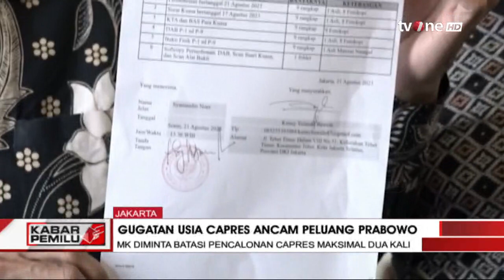Gugatan Usia Capres, Ancam Peluang Prabowo Melenggang di Pilpres 2024 | Kabar Pemilu tvOne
Kabar Pemilu, - Gugatan Usia Capres, Ancam Peluang Prabowo Melenggang di Pilpres 2024 | Kabar Pemilu tvOne

Terlepas dari batas usia calon presiden dan calon wakil presiden, Donny mengatakan, pihaknya juga ingin MK memberikan kepastian mengenai batasan warga negara bisa mengikuti kontestasi di Pilpres. Menurut Donny, tidak adanya batasan warga negara mengikuti Pilpres tentu akan melanggar hak asasi manusia (HAM) warga negara lainnya. Donny mengatakan, pihaknya merasa dirugikan secara konstitusional akibat Pasal 169 huruf n UU Pemilu yang tidak mengatur hal tersebut.KABSI01

PEMILU01
AS01
GUS01